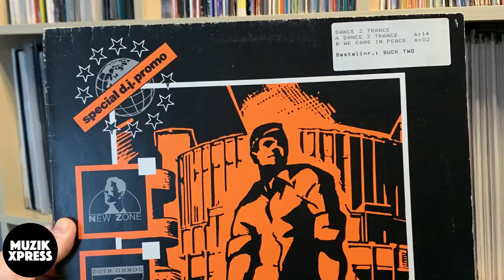The story behind "Dance 2 Trance - Power Of American Natives" by Jam El Mar | Muzikxpress 122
Dance 2 Trance was a project from Rolf Ellmer a.k.a. Jam El Mar, together with Dag Lerner a.k.a. DJ Dag. In the year 1990 the very first ever Dance 2 Trance record got released; a 2 track vinyl with the song “Dance 2 Trance” on side A and “We Came In Peace” on side B.

The big commercial break-through for Dance 2 Trance came 2 years later, with their track “Power Of American Natives” for which they worked together with singer Linda Rocco.
It became a Top 10 hit in countries such as Germany, The Netherlands, Finland, Norway and Austria.

For this week’s vlog I sat down with Jam El Mar in his studio, to ask a him about the story behind “Power Of American Natives” and more.